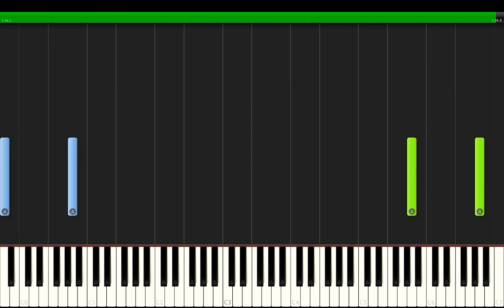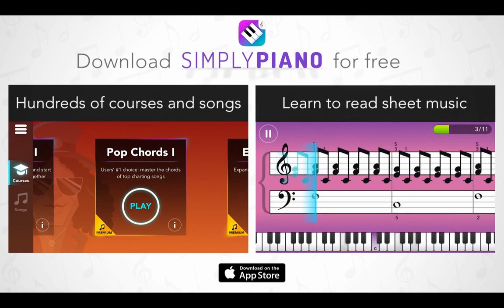Learn how to play - It's Time To Say Goodbye